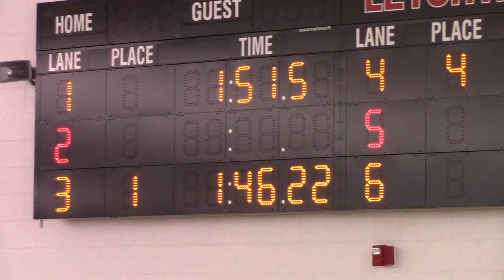2019/12/17, Letch-Perry, 200 Free Aidan